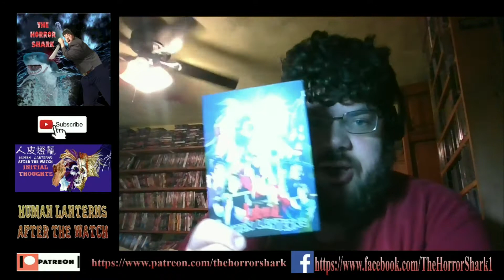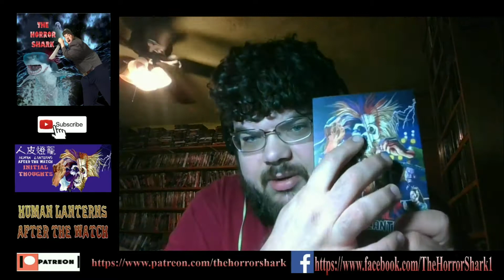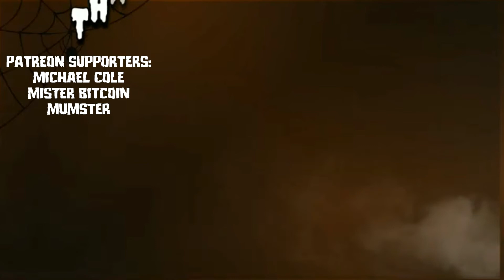Human Lanterns After the Watch